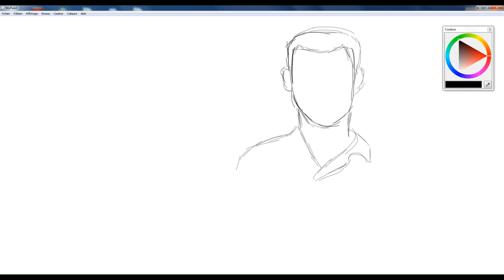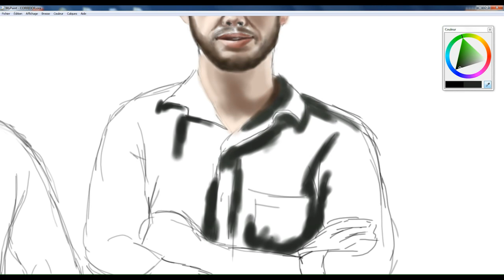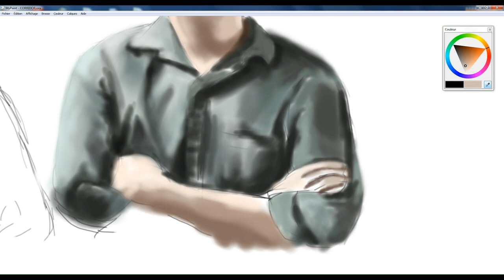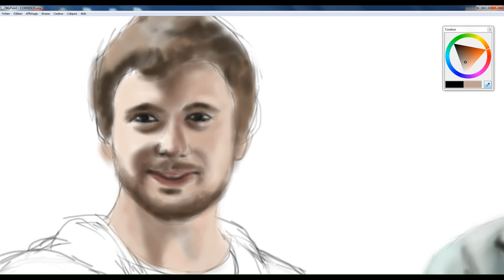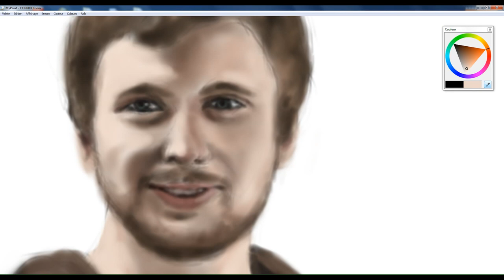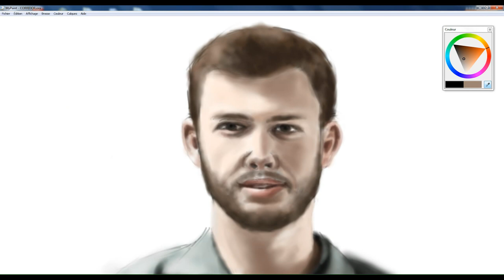Corridor Digital - Speed Painting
Niko & Sam of Corridor Digital by Marc-Olivier Nault

Wanna do like me? You can download the software I use for free right